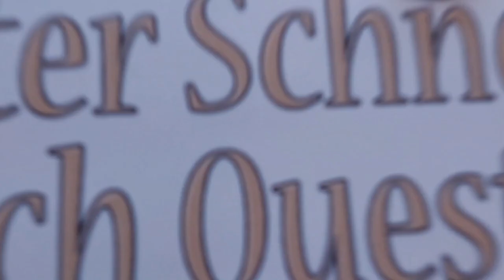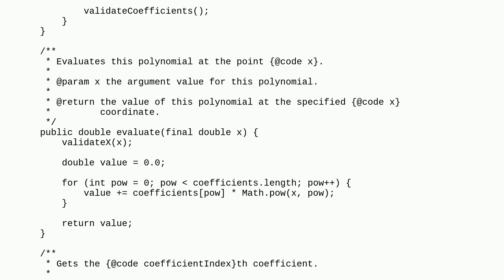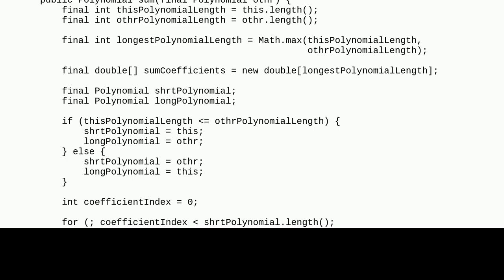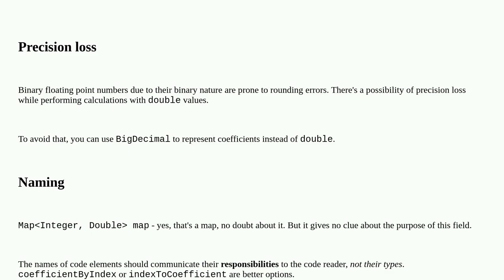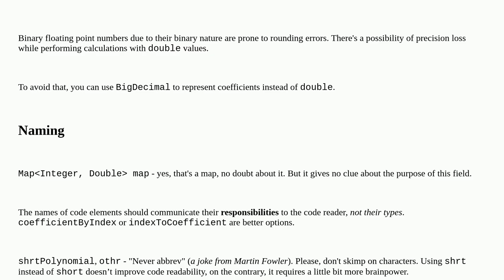Codereview: Polynomial.java - A tiny Java library for dealing with polynomials with double coeffi...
Polynomial.java - A tiny Java library for dealing with polynomials with double coefficients

A special thanks goes out to the community

  polynomials java library mathematics